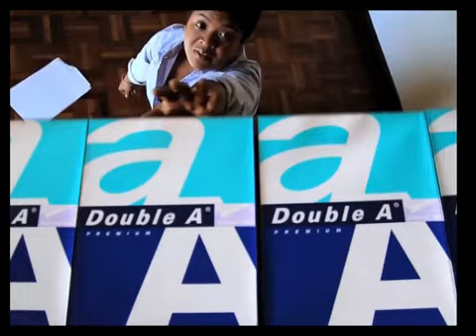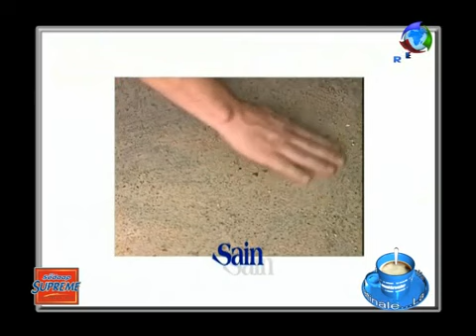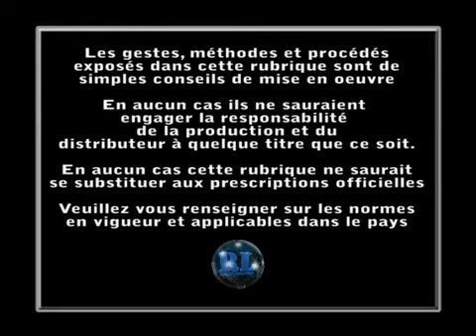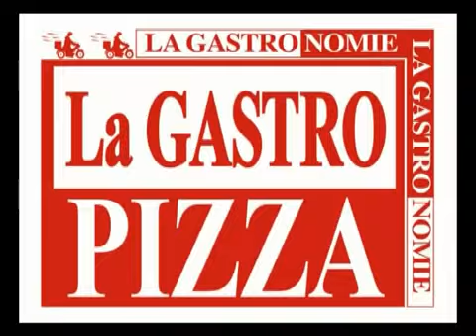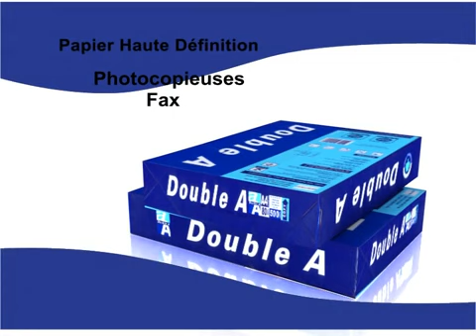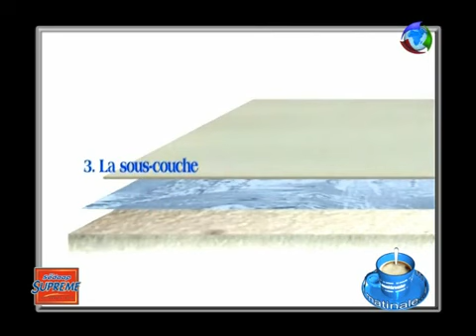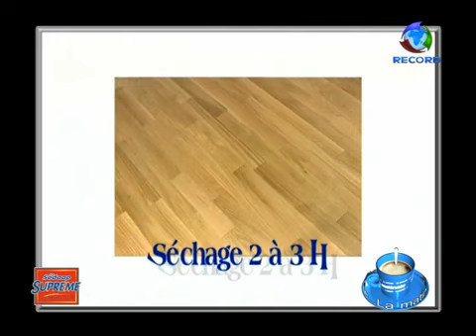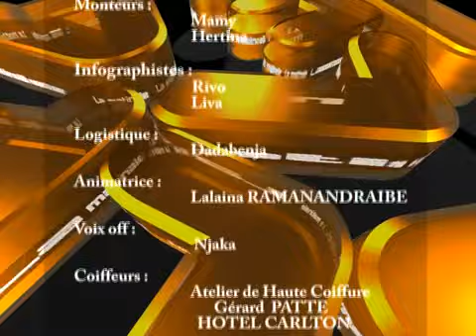LA MATINALE JEUDI 17 FEVRIER